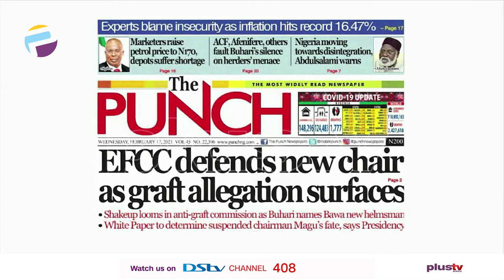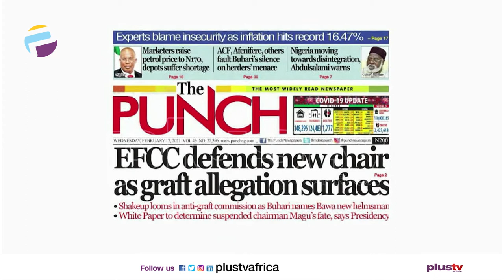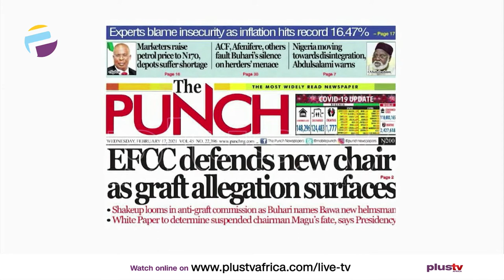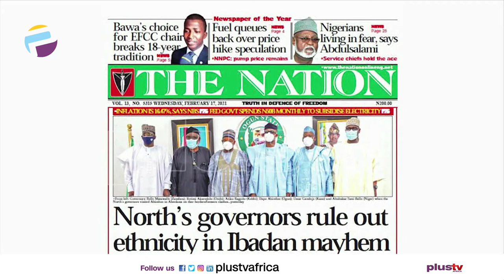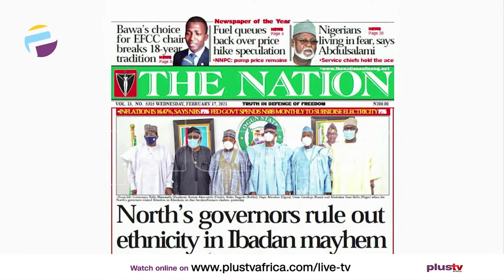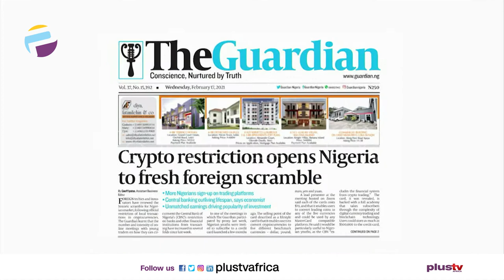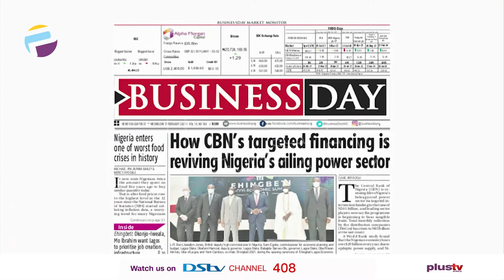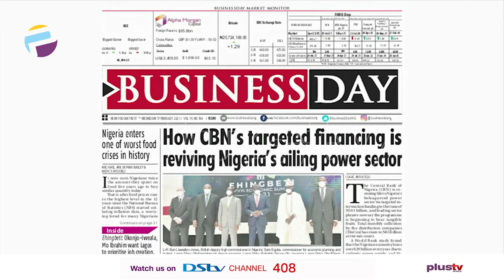Newspaper Review: Crypto Restriction Opens Nigeria To Fresh Foreign Scramble | OFF THE PRESS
Join us weekdays at 7:05am on OffThePress​​​, as we discuss the biggest headlines in newspapers today. Watch live on DSTV CH 408, or stream from our YouTube, Facebook, and Periscope platforms. Today, Ademola Akinbola joins us virtually Gbolahan Olowojede, an Economist joins us live in the studio